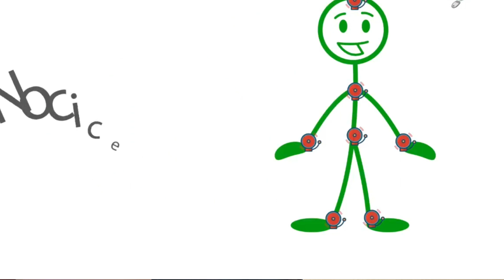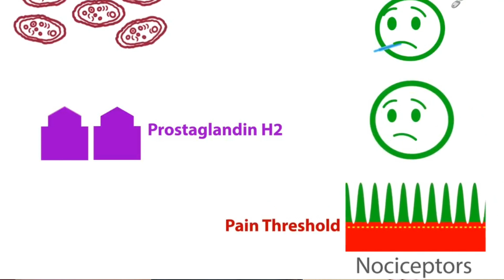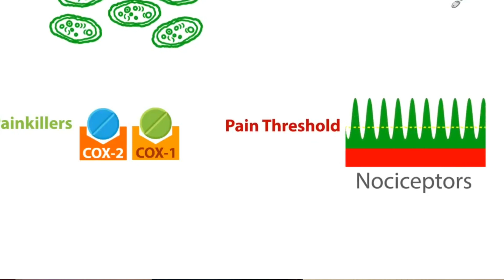Tramadol injection कैसे काम करता है how painkiller inj.works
how painkiller injection works with the help of
nocicepters, prostaglandin chemical,